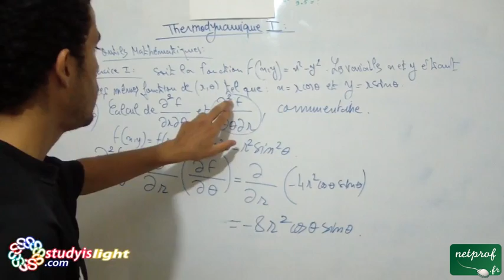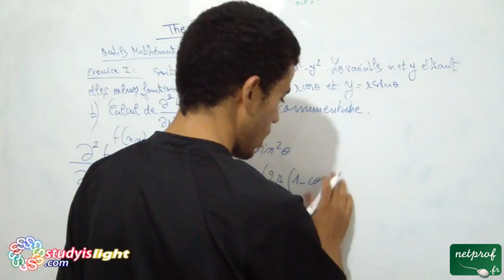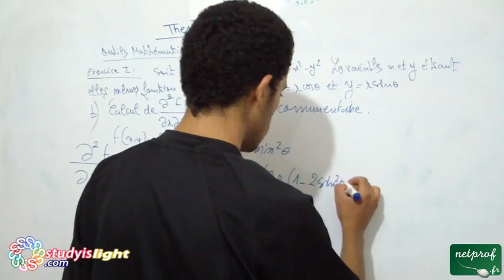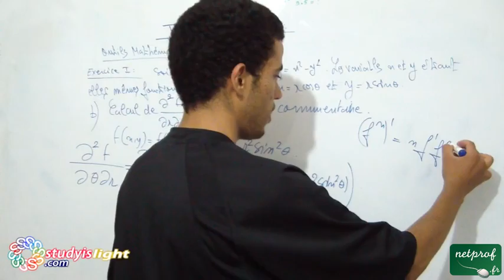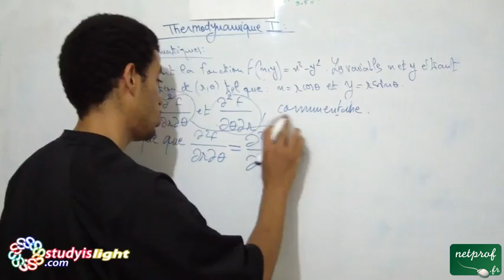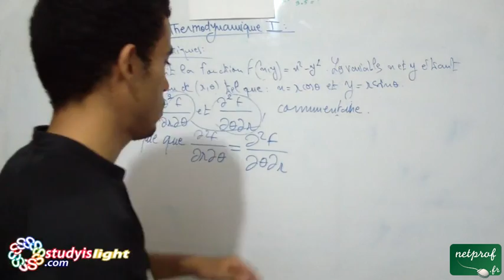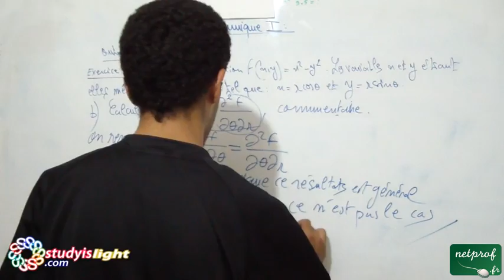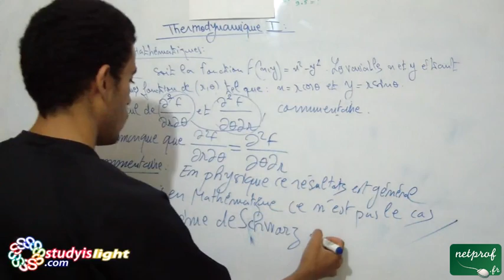Thermodynamique 1, outils mathématiques, Exercice1, part5